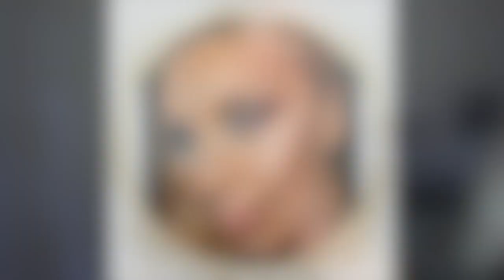PHOENIX BIRD, MYTHICAL CREATURE MAKEUP TUTORIAL, TRANSFORMATION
This is a part of our Sexy Sausage makeup group weekly challenge.  I wanted to make this into a video, you,ight enjoy the process, lol.  I chose Phoenix bird as mythical creature inspired makeup because it's very symbolic in the current world conditions.  We'll rise from the ashes and thrive again!  Avant-garde kind of makeup?  Let me know!  ❤️

My Name is Elaina.  I am a huge makeup fanatic, I find affordable cheap makeup dupes that perform great!  I love everything beauty, makeup, glam.
I'm a Group Exercise instructor and a licensed cosmetologist.  I'm Russian American that moved a bit, Miami, Atlanta, Las Vegas, New York.  Los Angeles is my current home and I'm loving it!